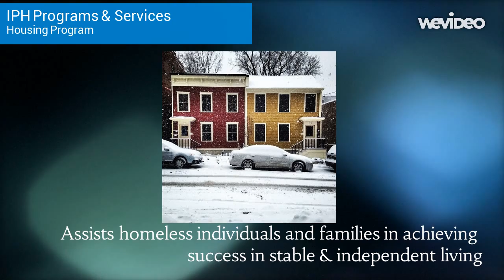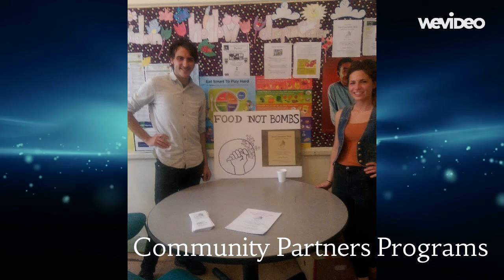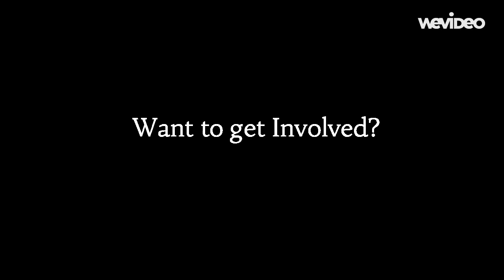Getting involved at IPH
Our video gives a background of of history and programs and services and the ways community members, individuals, groups, businesses the like can get involved at IPH through volunteer opportunities. The video shows examples of the opportunities we have available.